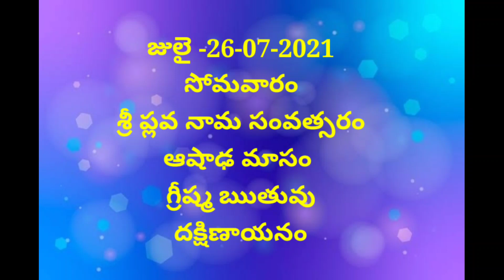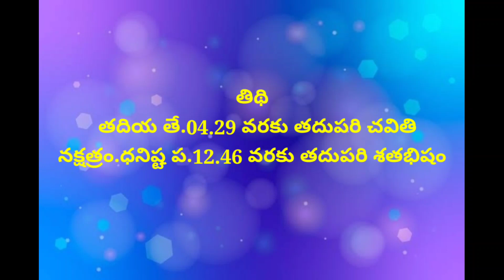Daily Panchangam | 26th July 2021 today panchangam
Daily Panchangam Telugu |26th July 2021 today panchangam
26-july-2021#panchangam#todaypanchangam
Daily Panchangam Telugu |26 July 2021 today panchangam
daily Panchangam Telugu astrology Tithi Daily Panchangam Telugu |26 July 2021 today panchangam
27 July 2021
26 July 2021 panchangam
today tithi
today tithi telugu
2021 telugu calendar
today telugu panchangam
panchangam
today panchangam
today subha muhurtham
e roju telugu panchangam
eroju panchangam
panchangam today
today thidi nakshatra
today subamuhurtham
ఈరోజు పంచాంగం
eroju tithi
panchangam 2021 telugu
today manchi muhurtham in telugu
daily panchangam
20 July 2021
ఈరోజు పంచాంగం eroju tithi today manchi muhurtham in telugu daily panchangam telugu 24 July 2021 daily panchangam daily panchangam and rasi phalalu telugu today rasi phalitalu
rasi phalalu
today tithi
today tithi telugu
2021 telugu calendar
today telugu panchangam
panchangam
today panchangam
24 july2021
today subha muhurtham
eroju panchangam
panchangam today
eroju panchangam telugu
ఈరోజు పంచాంగం
eroju tithi
daily panchangam telugu
8 july 2021
12 july 2021
22 July2021
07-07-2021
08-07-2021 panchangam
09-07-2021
9th July panchangam
25 july 2021
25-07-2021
26 July 2021
daily panchangam
daily panchangam and rasi phalalu telugu
today rasi phalitalu
@Crazy Homely Thoughts